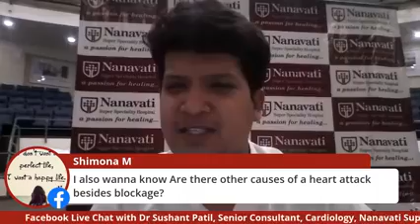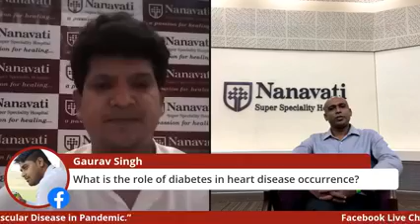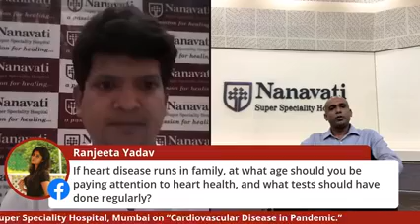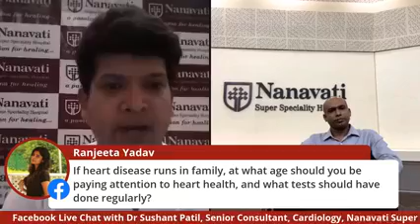Facebook Live Chat on Cardiovascular Disease in Pandemic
Watch Facebook Live chat with Dr. Sushant Patil, Senior Consultant, Cardiology, Nanavati Super Speciality Hospital, Mumbai on “Cardiovascular Disease in Pandemic”